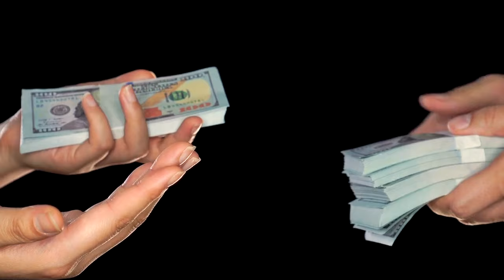Aldo Nova - The Bitch in Black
Music video by Aldo Nova performing The Bitch in Black. (P) 2022 MRI